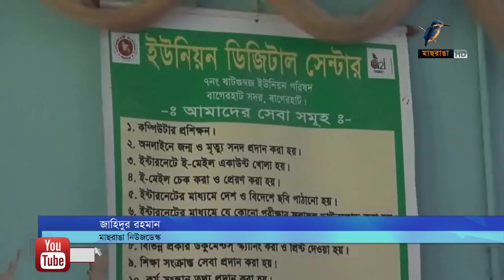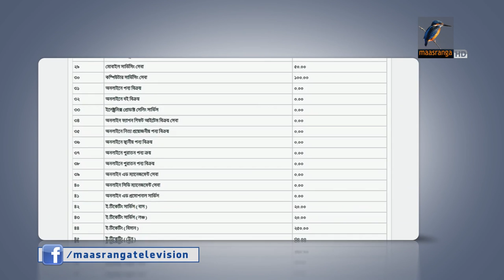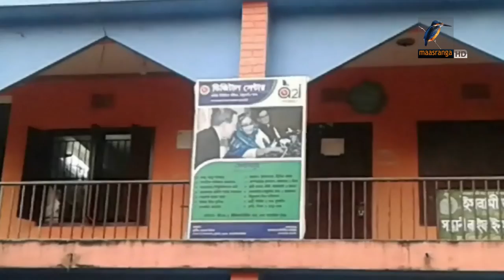তথ্য প্রযুক্তির সেবা পৌঁছে দিতে কাজ করছে ৫ হাজারের বেশি ইউনিয়ন ডিজিটাল সেন্টার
গ্রামীণ জনপদে তথ্য প্রযুক্তির সেবা পৌঁছে দিতে কাজ করছে ৫ হাজারের বেশি ইউনিয়ন ডিজিটাল সেন্টার। তবে, ইন্টারনেটের গতি কম থাকায় পুরো সেবা নিতে পারছেন না গ্রাহকরা।